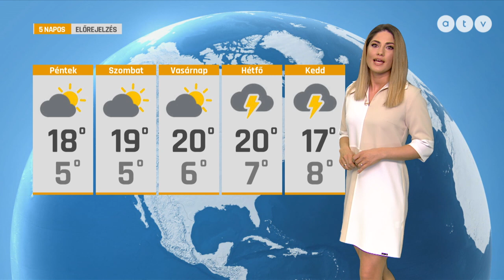ATV időjárás-jelentés 2023.04.20.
A műsorvezető Süveges Eszter.